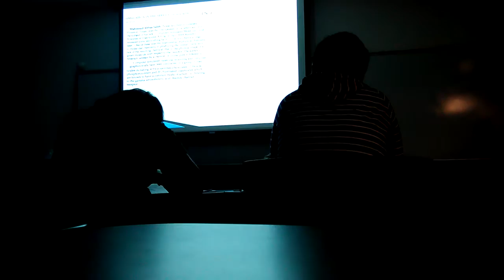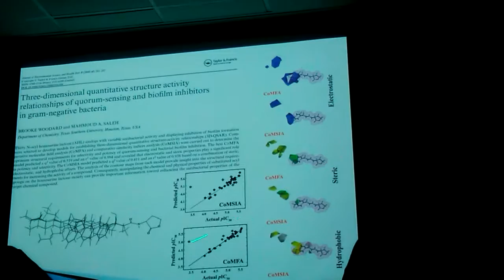TX southern seminar(4)